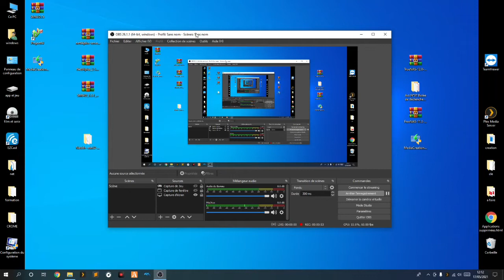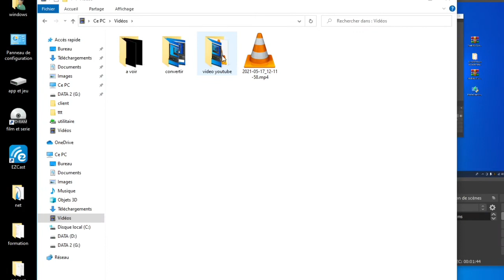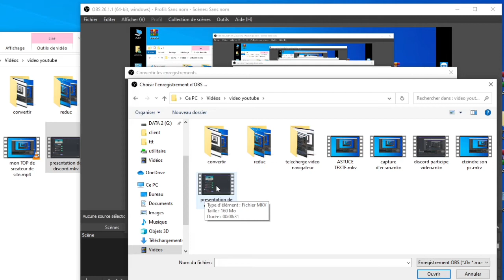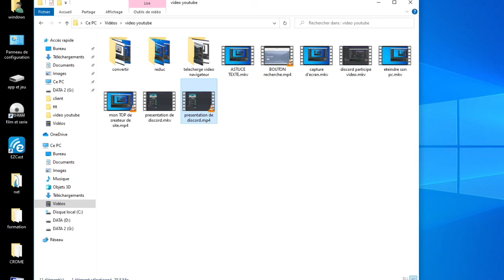COMMENT CONVERTIR DES VIDÉOS AVEC OBS STUDIO PC ! (TUTO)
🔴Description: ❤️partage : Salut l’ami et bienvenue sur cette chaîne on vas voir dans cette vidéo comment faire pour convertir des fichiers des vidéo sur pc avec obs studio, du coup regarde jusqu’à la fin pour comprendre totalement, si tu comprends vraiment pas dit le dans les commentaires

Vous pouvez des à présent me proposé des idée de vidéo et seule moi seras au courant et clique sur le lien

SETUP____________________________________________________